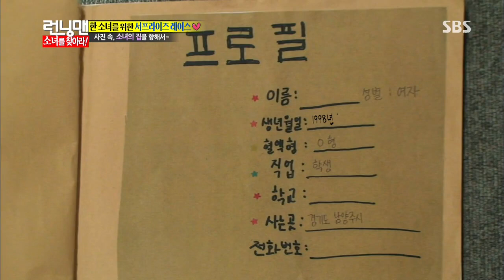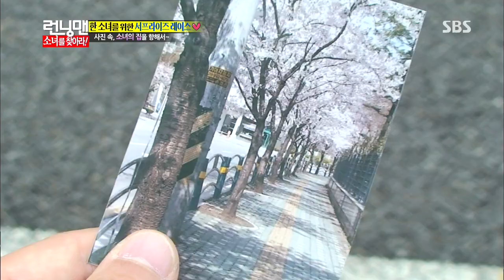런닝맨 130929 #31(12)